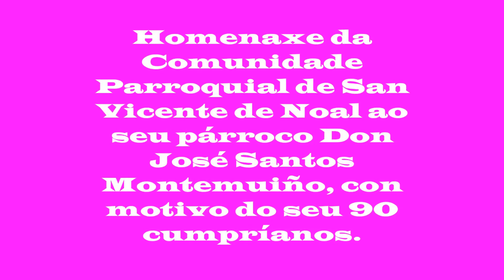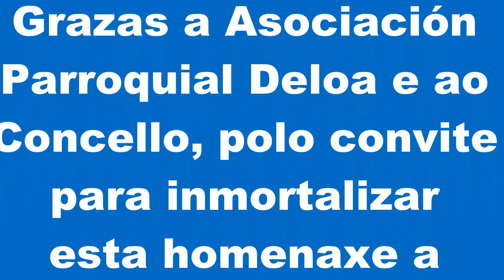Homenaxe a Don José Santos Montemuíño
Con motivo do 90 aniversario de D. José Santos Montemuíño, párroco de San Vicente de Noal, Porto do Son, o sábado 18 de abril celebrouse na Igrexa Parroquial esta misa presidida polo vicario de Santiago de Compostela, D. José Antonio Seoane Ares.

A Eucaristía foi concelebrada, xunto co homenaxeado, polo Arcipreste de Postmarcos de Arriba, D. José Antonio Fontes, e os párrocos D. Luís Vila Brión (Queiruga), D. Antonio Vila Brión (Baroña), D. Jose Ortoño Fuentes (Noia) e D. José Ramón Jorge Mosquera (Nebra), e cantada polos Coros: (Parroquial,  Club de Xubilados Virxe do Carme, e  Aturuxos da Atalaia).

Á celebración acudiron autoridades locais, así como membros das asociacións parroquiais.

Ao remate o Señor Vicario leu unha carta que o Arcebispo de Santiago, Monseñor Julián Barrio dirixiu a Don José. E fíxoselle entrega de varios agasallos: un cadro da Virxe da Carmen feito á man, e un álbum de fotos dos seus 29 anos ao fronte da parroquia.

O alcalde D. Luís Oujo, impúxolle a Medalla de Ouro do Concello de Porto do Son, e 2 membros do goberno un libro de El Greco e unha colección de música clásica.

 a Asociación LOA, agradeceulle a labor pastoral que leva facendo todos estes anos pola parroquia.

Xa no Club Náutico de Porto do Son, onde se serviu un viño e uns pinchos, déuselle lectura á carta da Súa Santidade o Papa Francisco, que non chegou a tempo para ser leida na Igrexa.